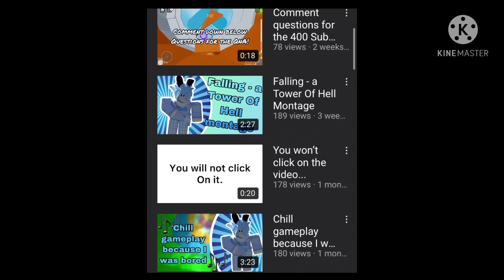rating blue pyxl (my rating)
THIS VID IS JUST A JOKE